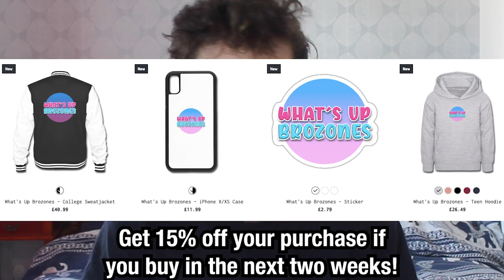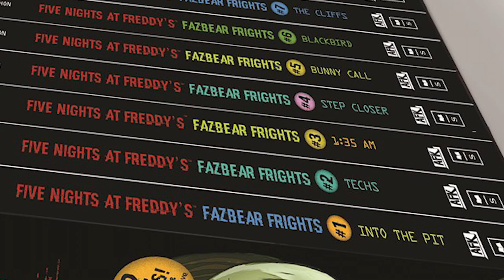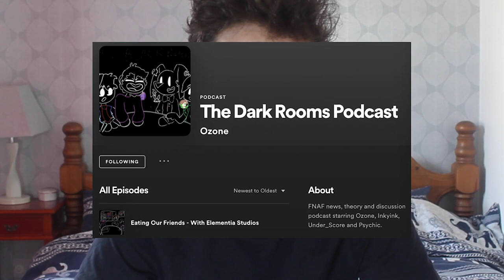FNAF now has a SHARK ANIMATRONIC - or DOES IT?!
We recently got news that the full Fazbear Fright box-set comes with a twelfth book, and this book is called 'Felix the Shark'. Is there more to the book than just a derpy character and a children's book name?

Models in the video by:
- JOYFRED1983
- Golden Gamer 83
- OP_Amqerica_HPE

(っ◔◡◔)っ ♥ Felix Shark doo doo doo dodo doo ♥